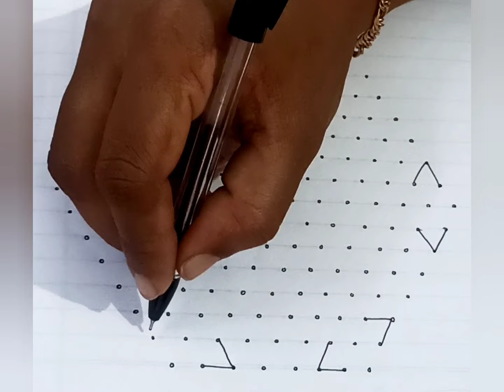15*8 dot rangoli❤festival rangoli ❤sunday rangoli❤simple chukkalamuggulu#1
15*8 dot rangoli❤festival rangoli ❤sunday rangoli❤simple chukkalamuggulu#1 @easyrangolibysumahari

15*8 dot rangoli❤festival rangoli ❤flowerdesign❤simple chukkalamuggulu @easyrangolibysumahari

tuesday special rangoli with 17 to 9dots masi madam special kolam today  kolam@easyrangolibysumahari

monday special rangoli with 13 to 7 dots masi madam special kolam today  kolam@easyrangolibysumahari

saturday special rangoli with 13 to 7 dots🌺 shivaratri special kolam 2024@easyrangolibysumahari

shivaratri special rangoli with 13 to 7 dots🌺 shivaratri special kolam 2024@easyrangolibysumahari

shivaratri special rangoli with 15 to 8 dots🌺 shivaratri special kolam 2024‎@easyrangolibysumahari

15*8 dot rangoli❤festival rangoli ❤flowerdesign❤simple chukkalamuggulu @easyrangolibysumahari

17*9 dot rangoli❤festival rangoli ❤flowerdesign❤simple chukkalamuggulu @easyrangolibysumahari